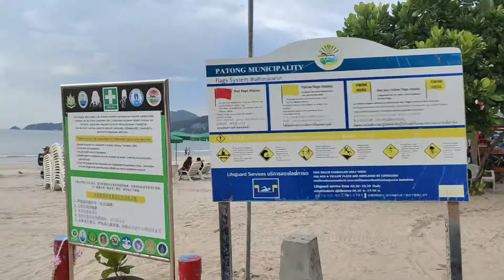ในช่วงที่ยังมีโควิด หาดทราย สวย น้ำใสเดินเล่นชายหาดได้สบาย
หาดป่าตอง ภูเก็ต ในช่วงที่ยังมีโควิด หาดทรายสวย น้ำใสเดินเล่นชายหาดได้สบาย
บรรยากาศดีมาก รักเลย
หาดป่าตอง เป็นชายหาดในอำเภอกะทู้ จังหวัดภูเก็ต ใครก็ต้องมาแวะเที่ยว
นับว่าเป็นหาดที่มีชื่อเสียงมากที่สุดของภูเก็ต และสวยงามมากแห่งนึง
เป็นชายหาดที่เพียบพร้อมด้วยสิ่งอำนวยความสะดวก เช่น โรงแรม ร้านอาหาร
ร้านดำน้ำ ร้านขายอุปกรณ์กีฬาทางน้ำ และอื่น ๆ อีกมากมาย
ไว้คอยบริการแก่นักท่องเที่ยว ด้วยชายหาดที่มีความยาวกว่า 4 กิโลเมตร
และสิ่งอำนวยความสะดวกที่ครบครัน ทั้งเรือ ห่วงยาง บานาน่าโบ้ต
ป่าตองจึงเป็นหาดที่มีผู้นิยมมาเที่ยวมากที่สุด
แต่ในช่วงสถานการณ์โควิด หาดป่าตอง กลายเป็นหาดที่เงียบเหงา
 และไม่คึกคักเหมือนเช่นเคย แต่แลกมากับความสวยงามก็โอเคนะ
ร้านค้าเกือบทุกร้านบริเวณถนนเลียบหาดปิดเกือบทุกร้าน
กลายเป็นชายหาดที่สวย สงบ ทรายขาว น้ำทะเลสีฟ้า มี
และพรอพตกแต่งริมหาดเก๋ๆให้ได้ถ่ายรูป